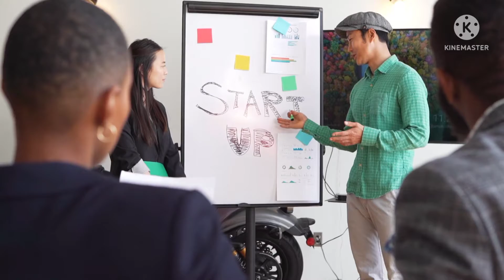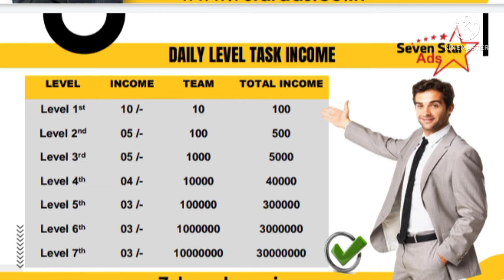7 Star Ads | 7 Star Ads Kya Hai | 7 Star Business Plan Hindi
7StarAds | 7 Star Ads Kya Hai | 7 Star Ads Business Plan | 7 Star Ads Payment Proof

This Vidio Topic-
1.7StarAds
2.7StarAdsKyaHai
3.7star ads business plan
4. 7 Star Ads Payment Proff
5. Vijay K Vidio

New Concept
Mlm plan 2022.
New Ads Plan
7 Star Ads Kya Hai
7 Star Ads Withdrawal kese lagaye
7 Star Ads Join Kese Kare.

warning-

हमारा किसी भी कंपनी के साथ कोई लेनदेन नहीं है, विडीओ आपकी जानकारी के लिए है, पैसे निवेश करने से पहले इसके बारे मे जाँच पड़ताल कर ले.